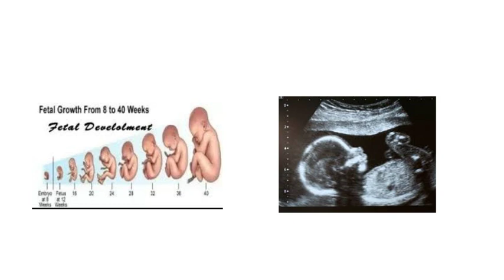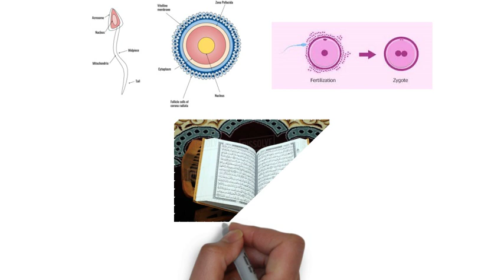How man created by God? - a scientific miracle of the holy Quran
Moreover, these videos will educate children about Islam and the Holy Quran. We also post regular videos that translate the teachings of the Quran into English, Dutch, and French. Each video has been categorized according to its purpose in its title. In this video, we present a scientific miracle of the holy Quran: The creation of man from a clot.